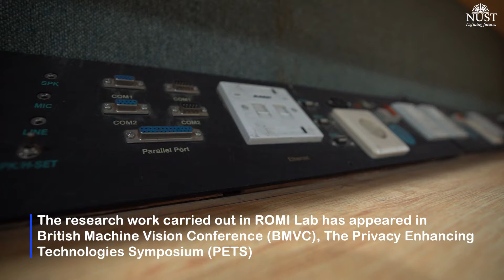NUST Tech Corridors | SEECS Robotics & MI Lab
NUST School of Electrical Engineering & Computer Science (SEECS) boasts a Robotics & Machine Intelligence (ROMI) Lab focused on developing intelligent systems for robots. Researchers in the ROMI Lab are working in the areas of robot localisation, mapping, SLAM, and path planning. These capabilities lie at the heart of any system that claims to be truly autonomous.  Research at the lab is also actively pursuing computer vision and machine learning techniques that can be used in robotics. Current areas of work include human pose estimation for robotic application, SLAM with vision sensors in dark/low lightening conditions, reinforcement learning in robotics, and developing transferable skills for robotics. Find out more about ROMI lab in this video.